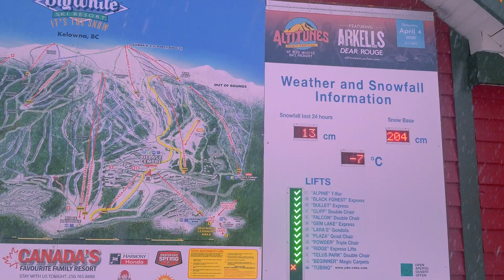Winter 19/20 Travel vlog - Ski Big White, British Columbia, Canada - Snowboard video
NBP Content Creation

After traveling to South America for the last couple of winters, we came to this amazing place to spend a snowboar season. The hill closed more than a month later due to the Covid-19 pandemic, but we had a great time while it lasted.

Big White Ski Resort, British Columbia, Canada. Winter 2019/20.